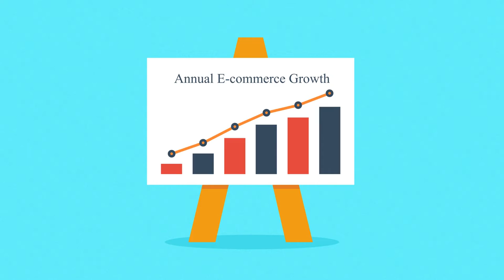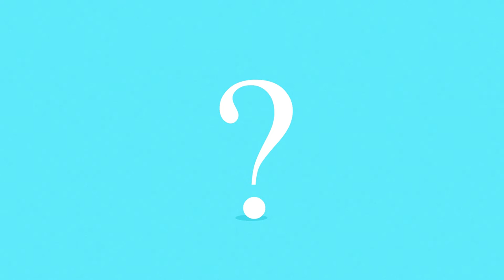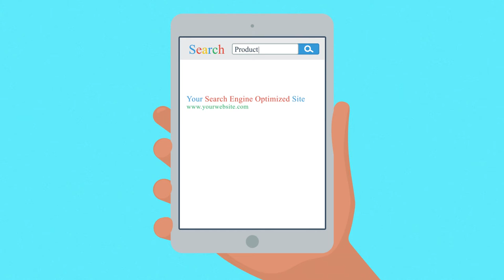Do you wonder how it would be to have your own online store?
Have you ever wondered how cool having your own online store would be? In this video, we explain seven key elements to have on your online stores to boost your business sale.